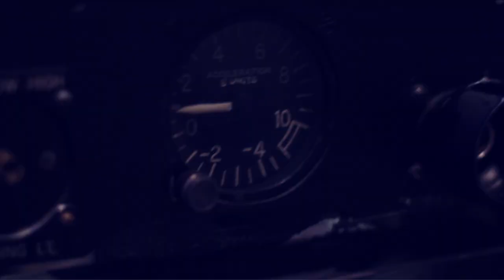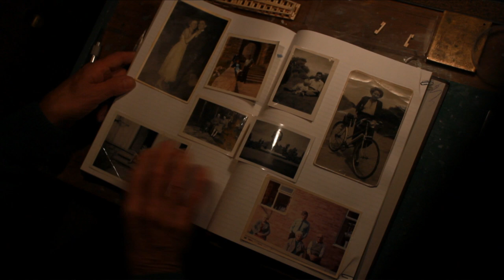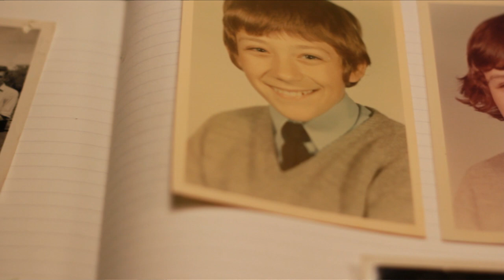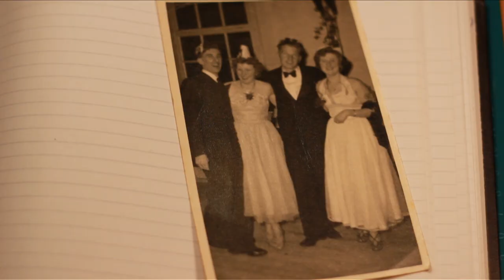Matchstick Memoirs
A moving tale of obsession, love and loss, we look at the life and memories of Phillip Warren. A man who over 62 years has created the biggest naval fleet of model ships in the world created entirely out of matchsticks and matchstick boxes.